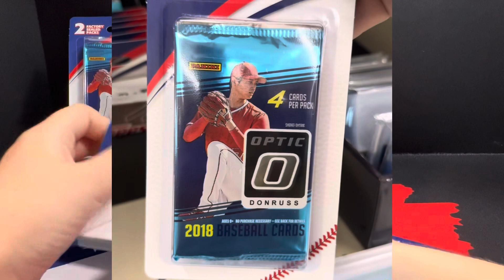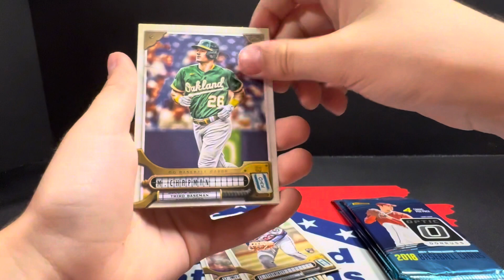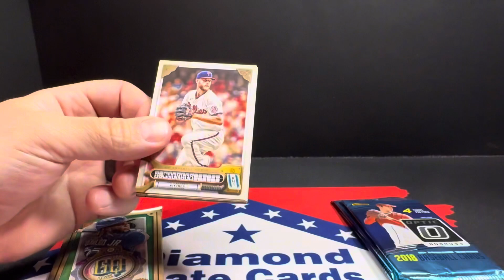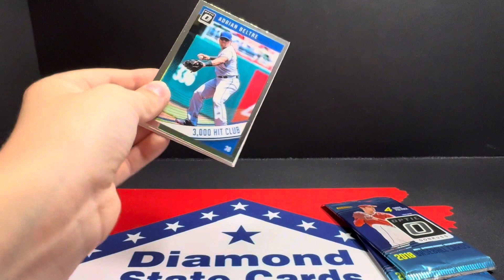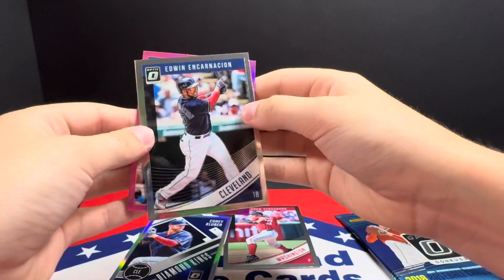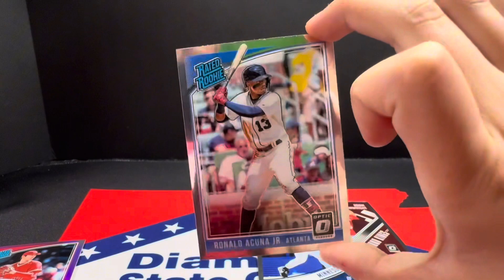Double Last Pack Magic!! 2018 Optic Baseball from Walgreens!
Ran into Walgreen’s and picked up a few of the dual baseball packs featuring the 2018 Optic Baseball!  We are searching for Ohtani and Acura Rookies.  Did we get them??!  We let’s say the odds were in our favor!